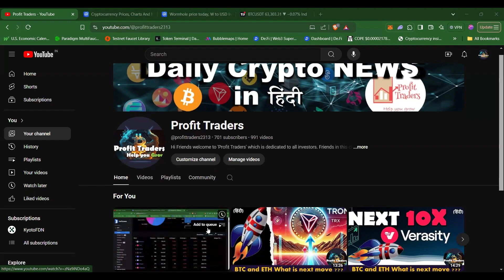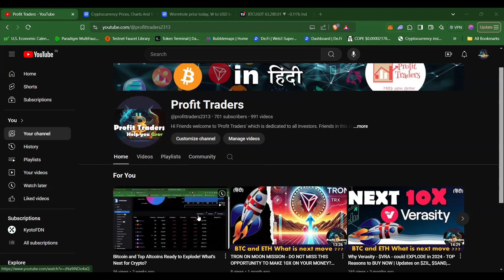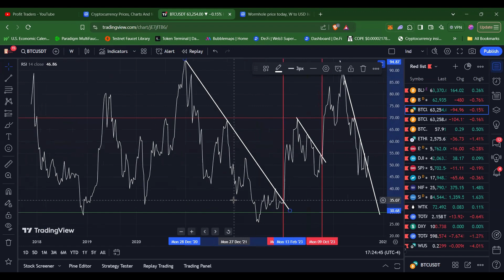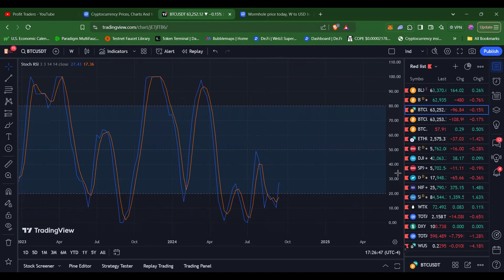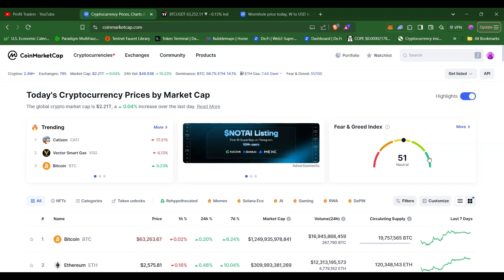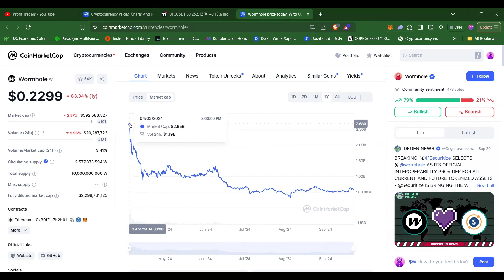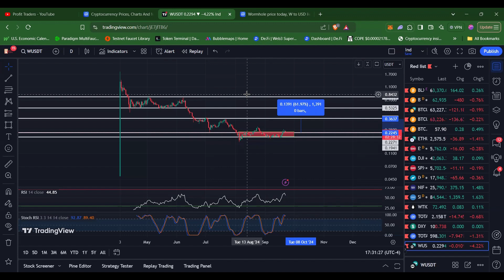BTC will surge hard as these 2 Resistances are BROKEN! WORMHOLE is ready for 10X GAINS - DO NOT MISS